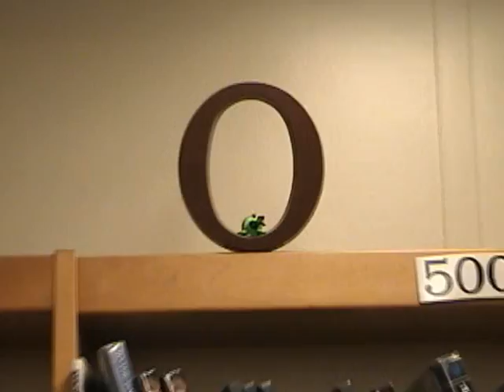Zadd Production Ending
This is a video that a friend and I got together and made. We were going to use it at the end of all the videos we made together. But yea... that didn't happen...